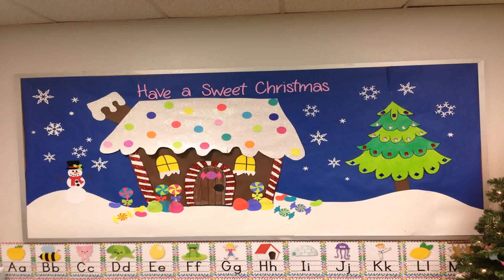Christmas Decorating Ideas Front Entry